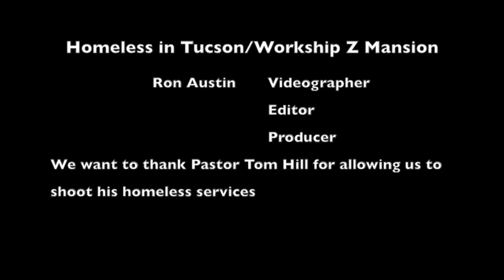Homeless in Tucson/Workship Z Mansion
This is The Carlos G Figueroa Foundation & Pan left Productions Homeless in Tucson series.

This video was shot at the Workship program located in the historical Z Mansion in Tucson Az - Pastor Tom Hill & his volunteers provides multiple services to the homeless community at this facility

This video was shot on You Tube Live...unfortunately it was shot in landscape mode instead of it's native format which is portrait & while editing some of it became pixelated but that problem has been fixed so all subsequent You Tube Live videos will be as they should be...